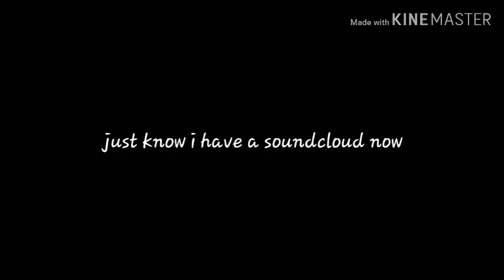lol i have a soundcloud now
E its gonns be a pinned comment